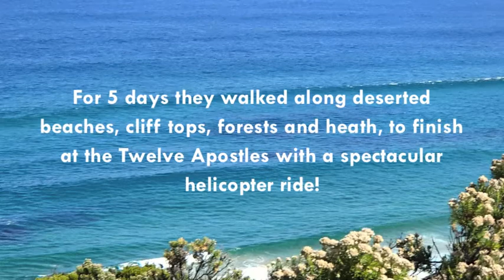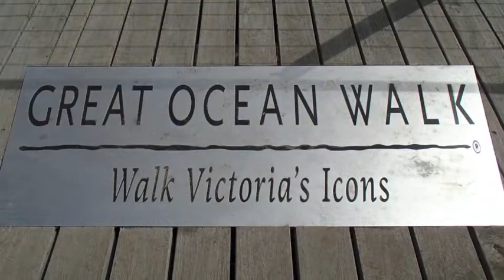Wild Women On Top Great Ocean Walk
Check out the Wild Women On Top girls as they walk 104kms of the most spectacular coastline in Victoria, along the shipwreck coast all the way to the famous Twelve Apostles!

To catch more of Wild Women On Top adventures or to learn more about how to prepare yourself for trekking, please have a look at our other videos. If you'd like to know more about Trek Training For Adventure and/or to arrange for a Free Taster Trek Training session, please visit us